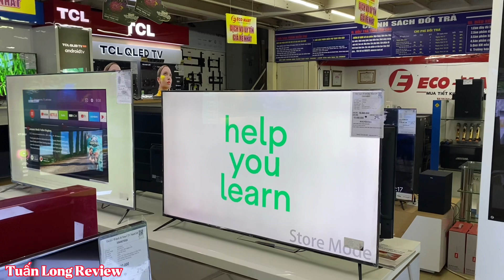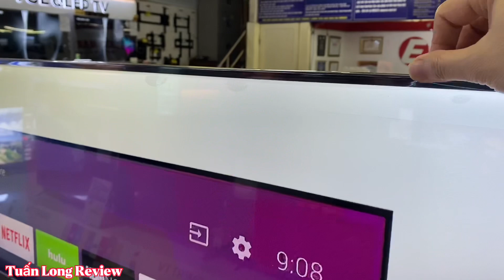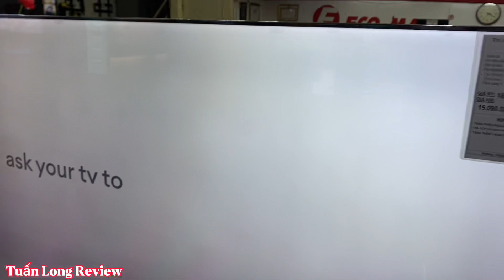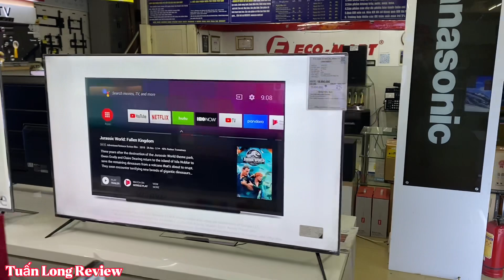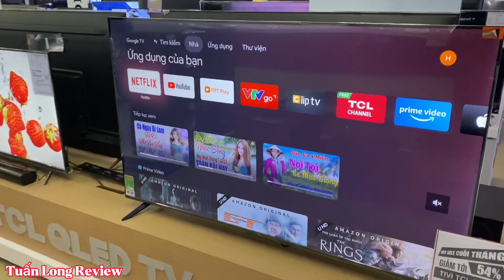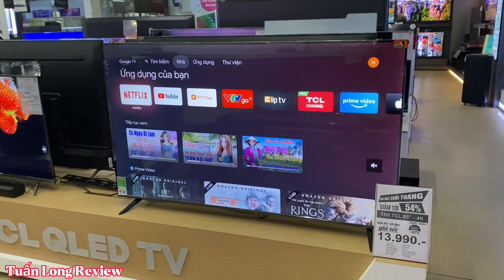HÀNG HỐT: 65 inch 4K có giọng Nói, Tràn Viền GIÁ DƯỚI 14 TRIỆU, NGON BỔ RẺ Không Mua thì Mua con nào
Xin Chào các Bác. HÀNG HỐT: 65 inch 4K có giọng Nói, Tràn Viền GIÁ DƯỚI 14 TRIỆU, NGON BỔ RẺ Không Mua thì Mua con nào